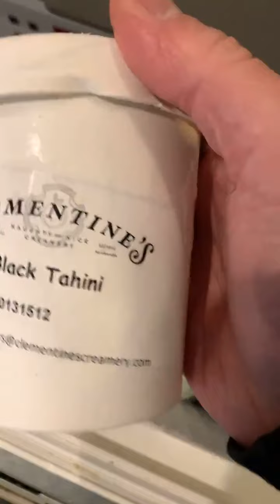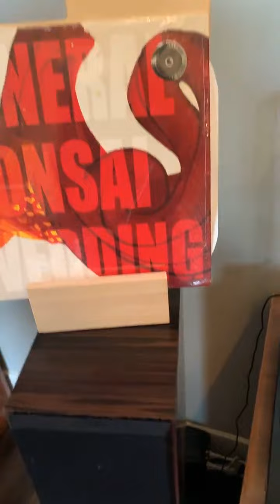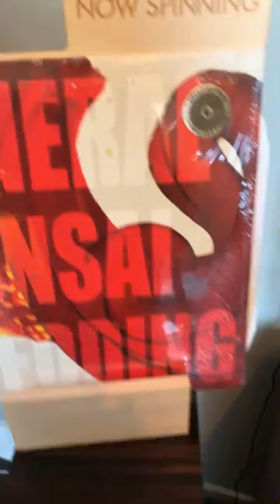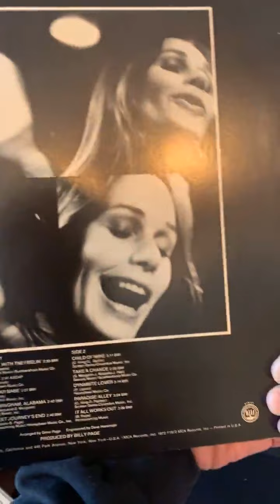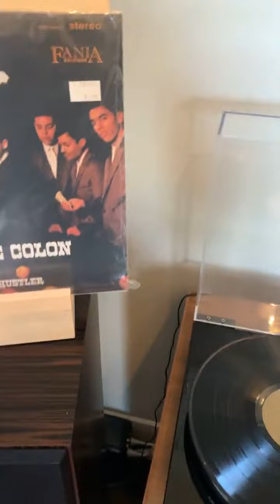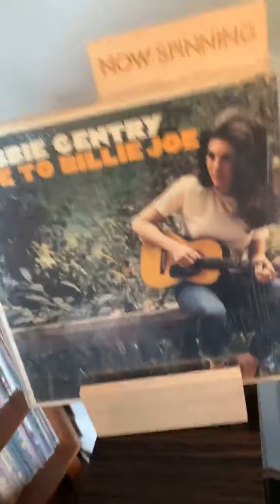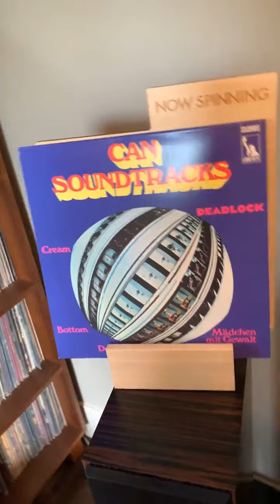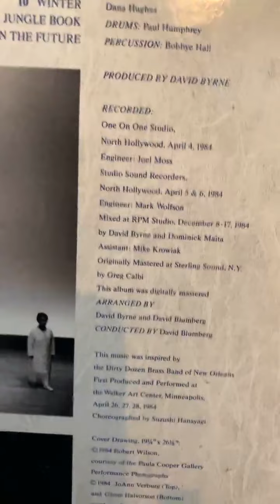Marc Maron Instagram Live 2/3/21